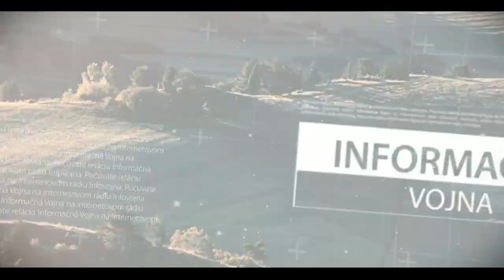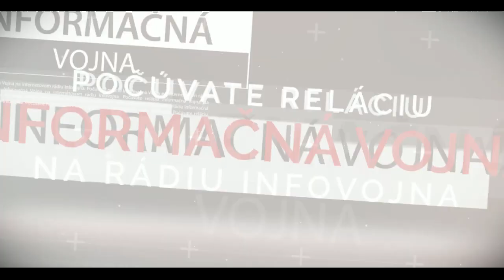Informačná vojna - 16. decembra 2016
Témy:
1) Francúzsko/Švédsko - realita v moslimských štvrtiach
2) Aktuálne udalosti
3) Bosna/Srebrenica - jednostranný výklad masakry